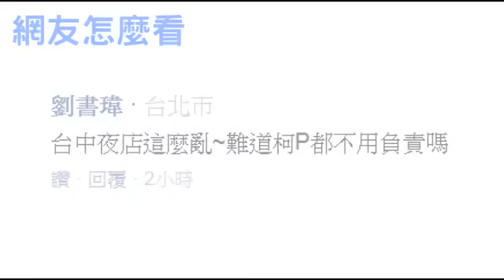《蘋果》直擊 台中夜店愛情動作片--蘋果日報20150911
電臀搖全場，男生凍未條！台中一家夜店昨凌晨舉辦「愛情動作片」企劃，標榜遊戲無禁忌，就在DJ登場準備炒熱氣氛時，市府聯合稽查小組殺出，警員站在舞台觀看全場，讓現場氣氛凝結。
直到警方退場後，《蘋果》直擊業者請出辣妹身穿清涼衣裝，露出屁股蛋、事業線及長腿熱舞（圖），還與男客大玩餵酒秀，凌晨二時五組男女上台，進行手搖計步器、灌破氣球及喝酒比賽，微醺男客阿松說，「辣妹搖擺電臀，讓人血脈賁張」。文╱王煌忠、田兆緯．圖╱地方中心

《蘋果》直擊 台中夜店愛情動作片
（現場音）
（錄音）
一群辣妹在眼前搖屁股
誰受得了啊
（錄音）
台中這家夜店昨推愛情動作片企劃
在臉書號稱是淫亂派對
入場費男生600　女生200
（錄音）
洨記者雖是正人君子
還是要直擊現場替大家謀福利
（現場音）
開始
（錄音）
打手槍有辣妹搖旗吶喊
（錄音）
還親手餵你喝酒
弄得心癢癢的
最刺激的部分來囉
（現場音）
開始
（錄音）
ㄜ．．．
如果我沒看錯的話
這應該是打氣球吧

（錄音）
洨記者付了這麼多錢
你給我看這個
（錄音）
還有警消來臨檢
分明廣告不實
（錄音）
欺騙我純真的幼小心靈
自己的權益自己爭